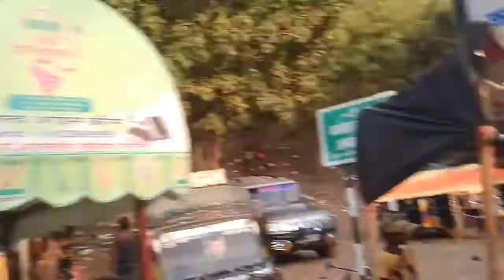घूमिये भारत का ठन्डे पानी का झरना ककोलत और जानिए यहाँ का रहस्य I BIHAR का काशमीर ककोलत झरना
BIHAR का काशमीर ककोलत झरना  BIHAR का काशमीर ककोलत झरना  BIHAR का काशमीर ककोलत झरना  BIHAR का काशमीर ककोलत झरना
घूमिये भारत का ठन्डे पानी का झरना ककोलत और जानिए यहाँ का रहस्य

Must see , share to others and subscribes the channel "SIV Music Records" for regular updates of best videos.this is very popular song in Bihar listener in all over world in this song

Also You Can:
'LIKE' us on Facebook: